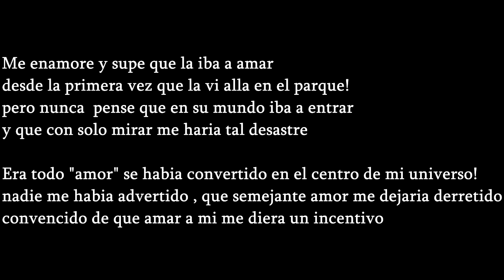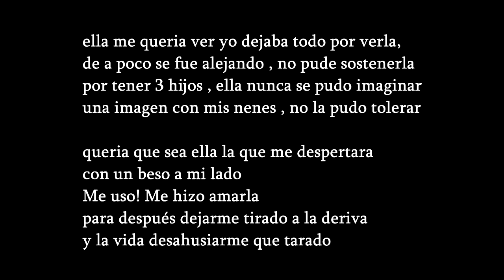Hazre - Falsa ilusion (Especial Dedicacion para Pela2ky)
Especial dedicacion para un hermano !!!
un gustazo rapear un relato de un amigo !
y mas que le halla llegado  ! ojala que les guste !

ELM EN EL BEAT !